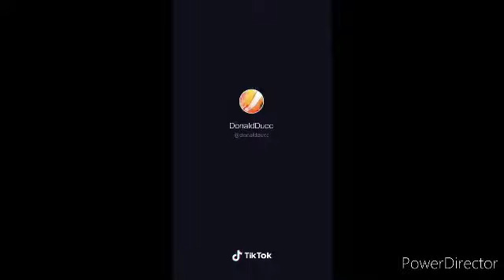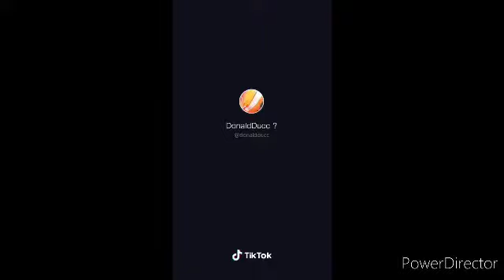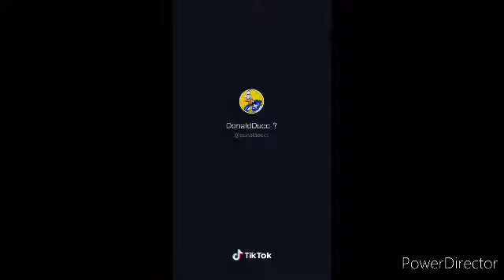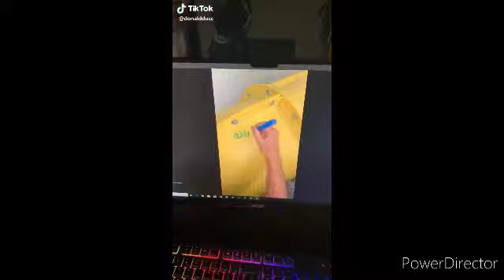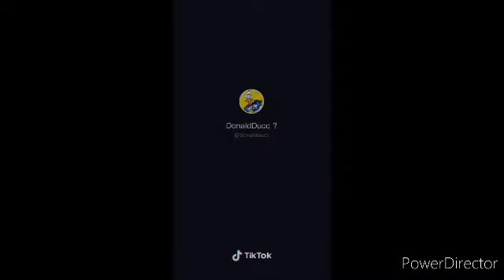Donald Duck Compilation (Part 1)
Chaingo